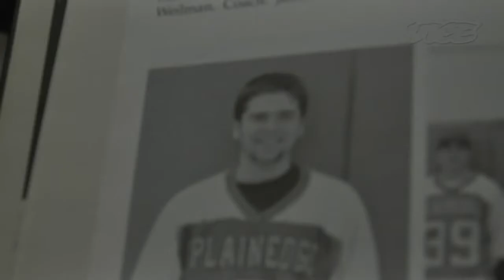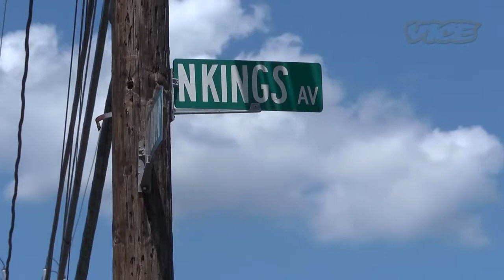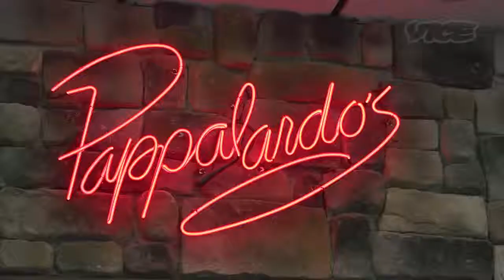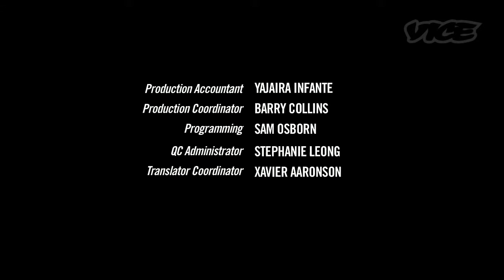Mike Rubendall Tattoo Age VICE 1 of 3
Mike introduces us to the suburban town where he grew up and opened his shop, Kings Ave Tattoo.  This is a part of a collaboration Mike did with Vice and Tattoo Age.

Mike Rubendall is different than all the artists we've featured so far on Tattoo Age, and what makes him so different is that he primarily works in the suburbs. One wouldn't think of Massapequa, New York as a hotbed of tattooing, but it probably has more quality tattoos per capita than any other city in the world. In part 1, we hear from Mike's co-workers Grez, Justin Weatherholtz, and Matt Breckerich about what it's like working with Mike at his shop, Kings Ave Tattoo, and what makes their clientele so different. With words from tattoo artists Chris O'Donnell and Frank Romano to round out the episode, we happily present to you Mike Rubendall Part 1.